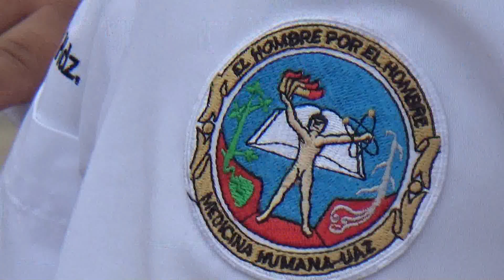Avanzan las mejoras en el Hospital General Fresnillo, informa su director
En el marco de la celebración del 19° aniversario del Hospital General de Fresnillo IMSS-BIENESTAR, el director Humberto Regis Alcalá dio a conocer que ha habido avances en equipamiento y atención a los pacientes, pero aceptó que hay asignaturas pendientes.

Por su parte, la dirigente del Sindicato Nacional de Trabajadores, Sección 39, Norma Angélica Castorena Berrelleza, reveló que sus agremiados aún trabajan bajo protesta. Indicó que existen muchas necesidades en el nosocomio y desatención a los trabajadores.

Algunos empleados y pacientes dieron a conocer que uno de los graves problemas que enfrenta el hospital es que solo hay una fuente de abastecimiento de agua potable, y que existe una escasez muy marcada de medicamentos e insumos, lo cual afecta la atención médica.